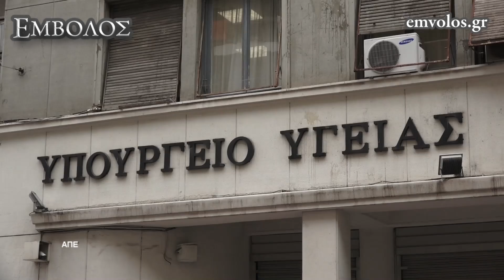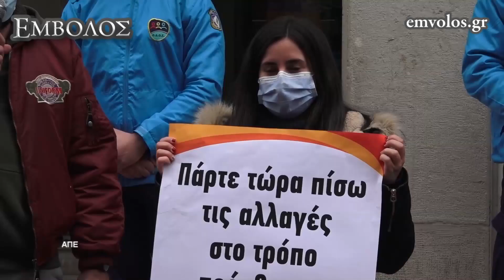Κινητοποίηση ΔΟΕ στο υπουργείο υγείας